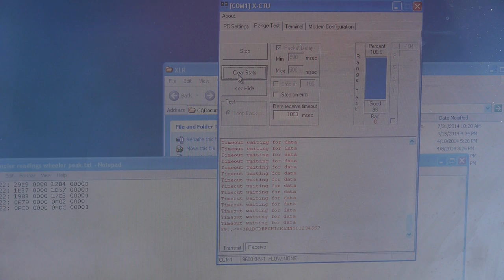Digi XLR PRO: 150 Mile Range Test